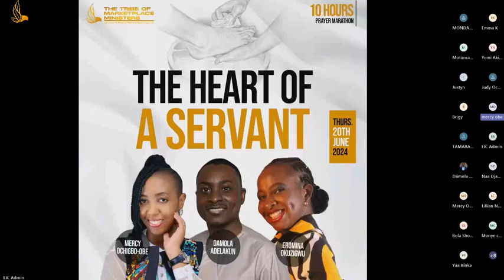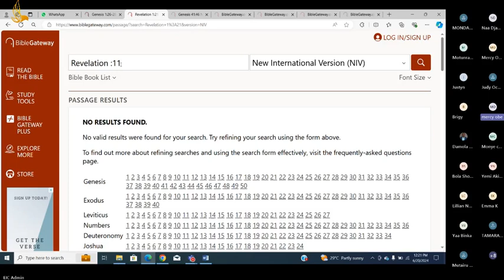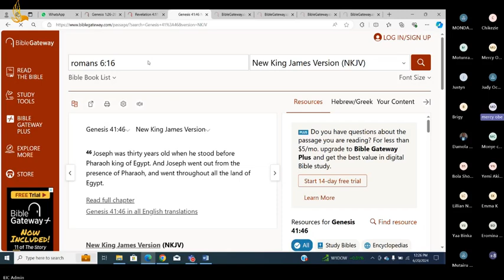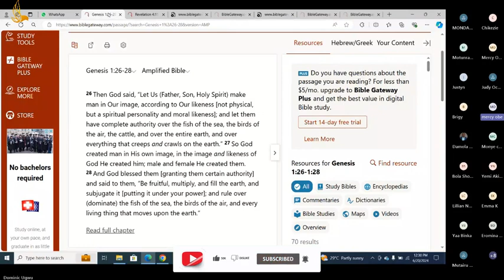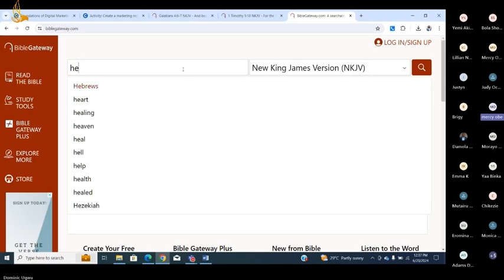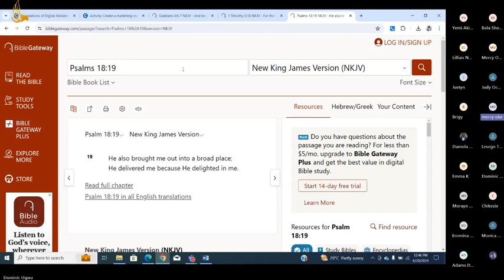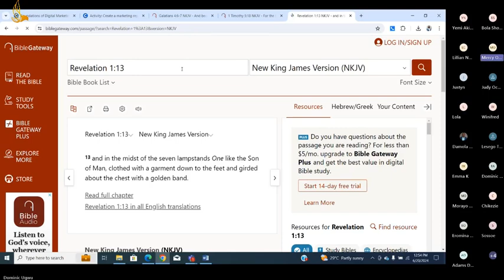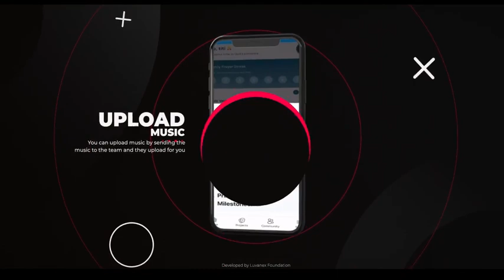The Heart Of A Servant - Mercy Obe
At The Tribe of Marketplace Ministers we believe God has graced each person with certain talents, passions and gifts. The 10 Hour Prayer Marathon is our Weekly prayer session where we pray and seek the face of God in order to be restored.

We invite to sign up for our school of marketplace ministry where you can learn something valuable and give your spiritual life a boost. Below are some of our amazing courses:

- School of apostles in the marketplace
- School of Prophet in the marketplace
- School of Evangelist in the marketplace
- School of Pastors in the marketplace
- School of Teachers in the marketplace